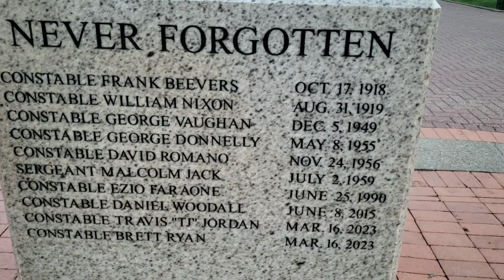Ezio Faraone Park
Fallen police officers statue/park